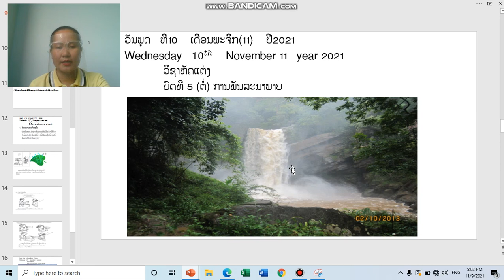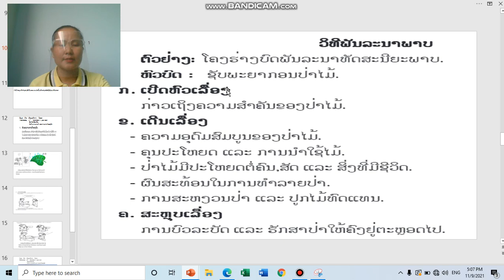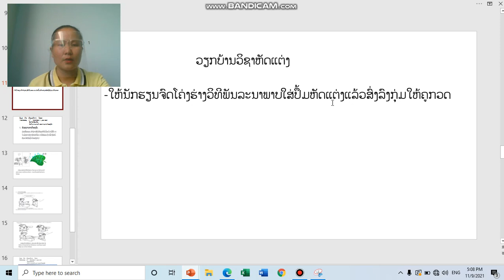ຫັດແຕ່ງ ປ 4 ບົດທີ5 (ຕໍ່) 10/11/21